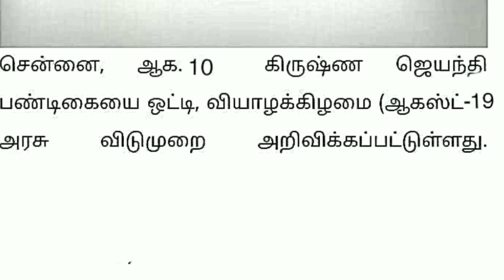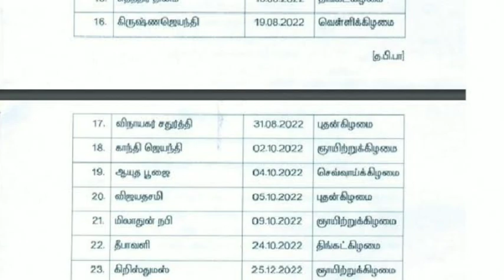TN SCHOOL COLLEGES HOLIDAY TAMIL NADU GOVT OFFICIAL ANNOUNCEMENT🔴BREAKING NEWS பள்ளி கல்லூரிவிடுமுறை